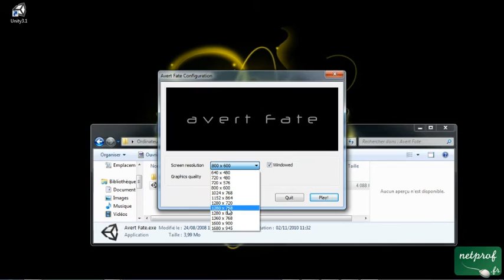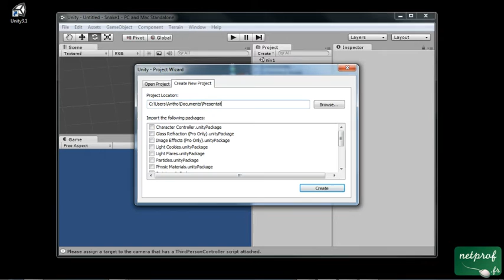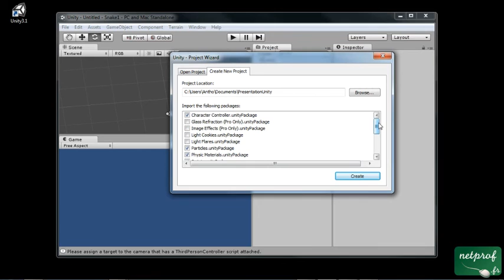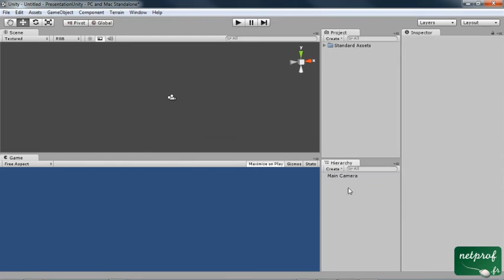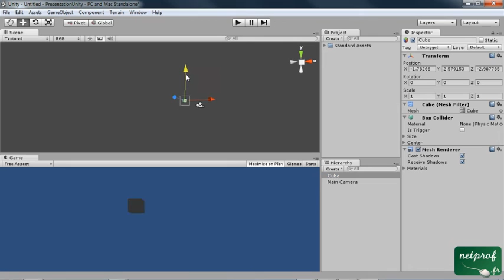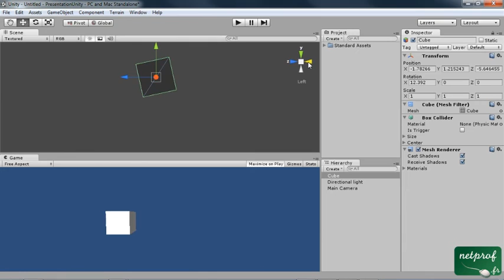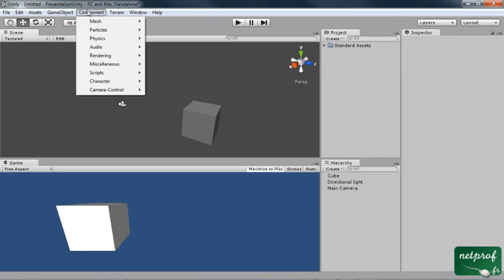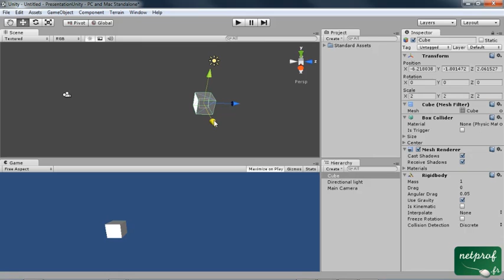1 - Création de jeux 3D - Présentation